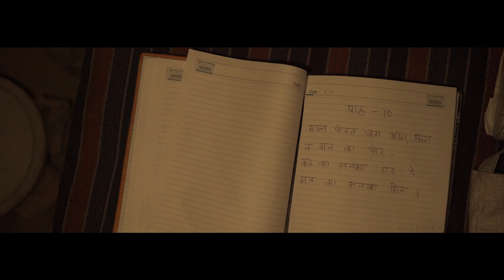Kabira | kabir das ke dohe | Kya Tan Manjta Re | (Orignal) | Pitamber Verma | Nikhil BIsht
Presenting a Beautiful Folk Rock Song |Fusion (Orignal) | Poetry Kabir Das | Maati Mein Mil Jana |  Kya Tan Manjta Re |kabir das songs

Singer &
Composer     :- Pitamber Verma

Live Guitars     :- Aman Ghale

A Film By  -  Kartik Verma & Abhishek beniwal

Bass Guitar :- Abhijit G Arjun

Drone  :-  Vinod Morya

Backing vocal  :- Nikhil Bisht

Recorded by :- Pushpak Sharma

recorded,mixed and mastered - Nikhil Bisht (ZERO db WORKSTATION)

Cast-
Actors
Driver       -  Gangavishan Taak
- Sukhdev bhati
- Dheeraj Sisodia
- Banwari naik
- Atmaram
- Nathuram
- Fateh mohammad
- Kartik Bhati
- Prince Bhati
 Student    -  Yathesth Taak

Social Handles -:

Pitamber verma

Amazon Music -